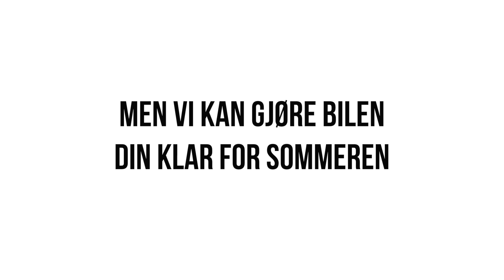Sommerkroppen - Er bilen din klar for sommeren?